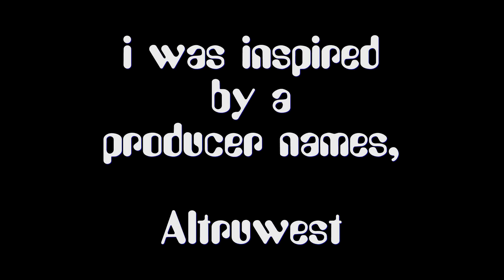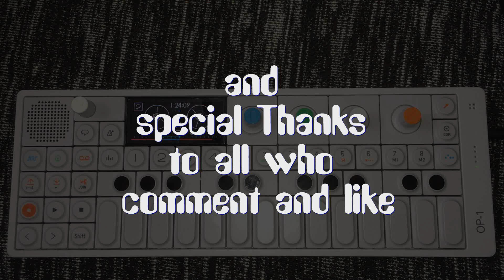OP-1 - a Altruwest compliment (Beatmaking Video ) Stereo, very off beat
Sorry Altruwest but i had to do this :)

But still, i like your version much more.

Ich habe mich einfach von Altruwest´s Video inspirieren lassen.

at 5:30

OP-1 on Amazone :

What i use to Recording my Videos in Stereo with an Iphone/IPad.

Apple Camera Connection Kit

Audio Cabel

Stereo line-in Audio Adapter

Tascam MiniStudio US-42